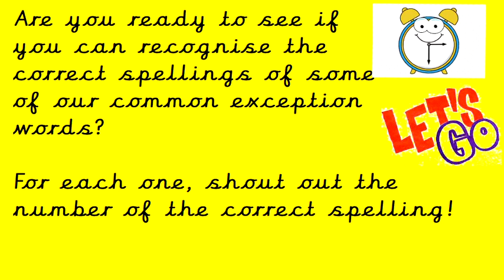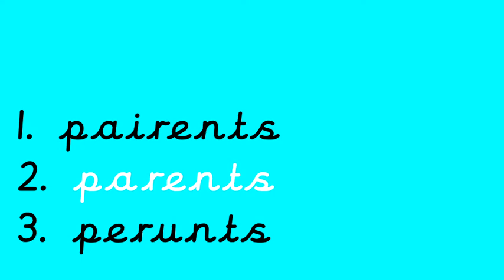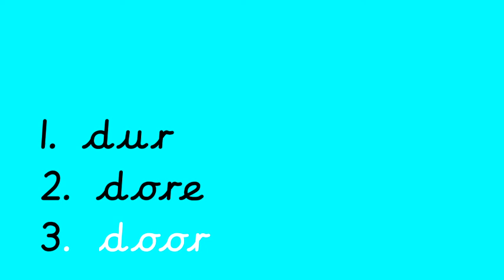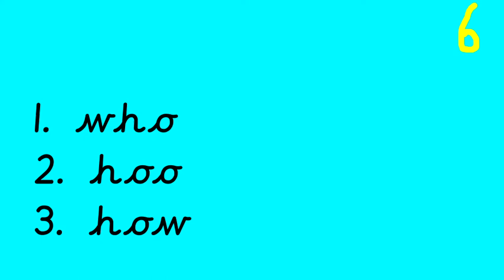Year 2 Common Exception words speedy 6 Set 3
Have you got a minute spare to practice reading and recognising the correct spelling of 6 of the Year 2 Common Exception words?